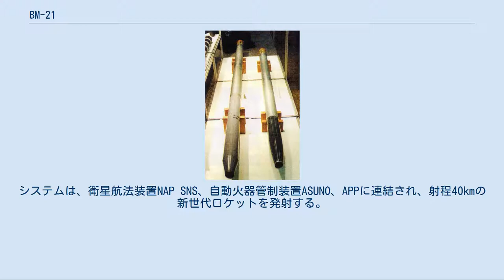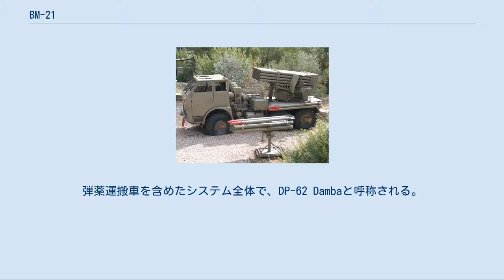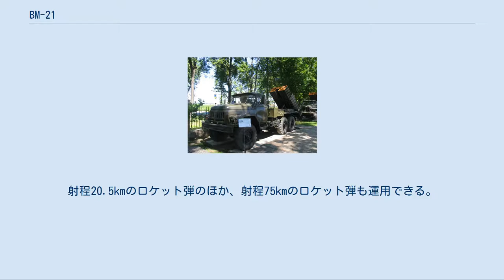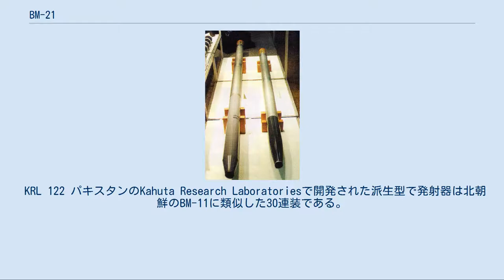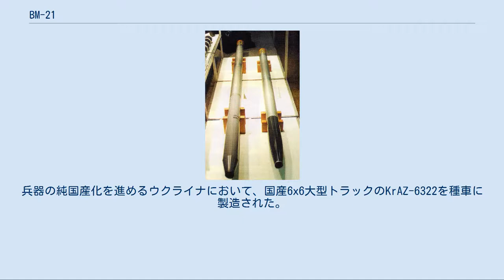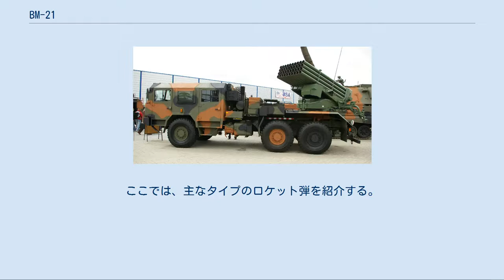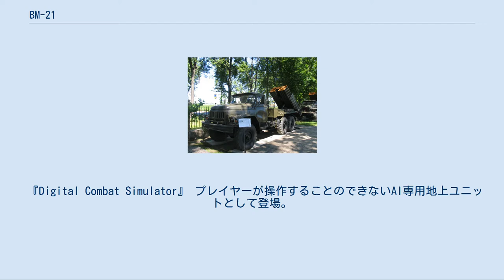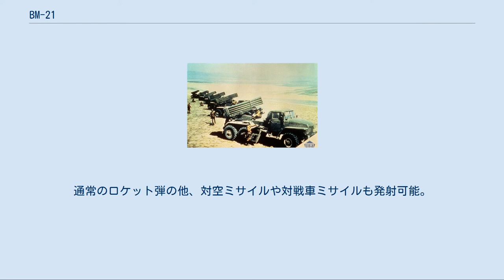BM-21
BM-21 グラート（ロシア語: БМ-21 "Град"ベーエーム・ドヴァーッツァチ・アヂーン・グラート）は、ソビエト連邦が1960年代初頭に開発した122mm自走多連装ロケット砲であり、当時のソビエト連邦軍及び現在のロシア軍が使用しているほか、友好国への輸出も行われている。
 愛称の「グラート」はロシア語で「霰・雹」を意味する（「都市・城砦」を意味する「グラート」とつづりは同じだが、意味は異なる）。
また形式名のBM（БМ）は、「戦闘車両」を意味するロシア語（боевая машина）の頭文字である。
 GRAUインデックスは、60発の補給用弾薬を輸送できる補給トラック9T254を含んだ発射システム全体で9K51であり、発射機単体は2B5である。
当初この兵器の存在を知った北大西洋条約機構は、M1964というNATOコードネームを付与した。
BM-21は、世界で最も広く使用されている多連装ロケットランチャーであり、いくつかの国ではロケット弾は共通であるが、台座のトラックや発射器の形状を変更したりするなどしたコピー品や類似品が製造されている（ソ連以外の派生型を参照）。
 ソビエト連邦軍は、140mmロケット砲BM-14を更新するために、BM-21の開発を開始し、1963年に配備された。
BM-21は、ウラル-375D6輪式トラックの荷台部分に全長の長い40本の122mmロケット弾発射器チューブをまとめた多連装ロケットランチャーである。
1976年以降の生産型は、BM-21の台座となるトラックを新型のウラル-4320に更新したタイプに置き換えられた。
 BM-21は、停車してから3分で発射準備が整うように設計されている。
40発のロケット弾を全て発射するまでには20秒しかからない。
再装填の完了にはおよそ10分が必要で、最初の奇襲的攻撃力は非常に大きいが継続発射速度は低いと評価されている。
 ロケット弾の弾道安定には翼安定方式を採用している。
しかし、チューブ内にはガイドレールが設置されており、これによって発射後、弾体が90°回転後に旋転しながら飛翔するようになっており、スピン安定式であるとも言える。
弾頭は基本的に対人、対非装甲車両用の破砕性弾頭であるが、中には対硬化目標用のHEAT弾や対戦車地雷散布弾頭、対戦車用の子爆弾散布弾頭も用意されている。
 BM-21は、一個大隊につき18両が配備されており、大隊のBM-21がロケット弾を一斉射すれば、目標地域に720発のロケット弾が降り注ぐ。
 BM-21 グラート 基本型で、ウラル-375Dトラックの車台に搭載。
 ウラル-4320ベースのBM-21-1 BM-21-1 ウラル-4320トラックの車台に搭載。
ベース車両の変更によりエンジンがディーゼルエンジンとなり燃費が改善。
 2B17もしくはBM-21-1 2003年に初めて提案された、Motovilikha Plants（Мотовилихинские заводы）によって開発された更新型。
システムは、衛星航法装置NAP SNS、自動火器管制装置ASUNO、APPに連結され、射程40kmの新世代ロケットを発射する。
ウラル-4320トラックの車台に搭載。
 KAMAZ-5350ベースの2B26 2B26 ベース車両をKAMAZ製のKAMAZ-5350に変更した。
GRAUコードは同じく9K51。
 ZIL-131ベースのBM-21B BM-21B グラート1（NATOコードネーム：M1976） 軽量な36連装発射器を6輪式のZIL-131トラックに搭載したタイプ。
ロケット、輸送車9T450および再装填トラック9F380の支援設備全体で、9K55とも呼称される。
BM-21Bは、射程15kmの短距離型ロケットのみを運用できる。
ソ連での開発コードは9P138。
ロケット弾発射時の安定性を保つために、車両後部にジャッキを装備する。
 GAZ-66ベースのBM-21V BM-21V グラートV（NATOコードネーム：M1975） 空挺部隊向けの派生型で、1969年に開発された。
12連装発射器を4輪式GAZ-66Bトラックに搭載。
車両は空中投下可能。
空輸中は、車両の幌や窓枠などを取り外すあるいは折り畳むことで容積を縮小できる。
ロケット弾発射時の安定性を保つために、車両後部にジャッキ（アウトリガー）を装備する。
ソ連での開発コードは9P125。
 9А51 ...